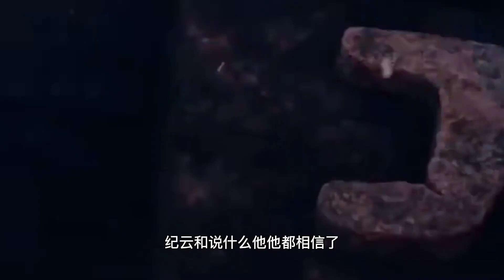任嘉伦热巴与君初相识被吐槽 ｜任嘉伦被迪丽热巴碾压了么?｜原因竟然是这个?@娱乐热榜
看完与君初相识片花的感受#《与君初相识》有人吐槽这部剧的特效和服化道，但任嘉伦的演技是值得认可的！任嘉伦被迪丽热巴碾压？迪丽热巴和任嘉伦合作的新剧昨天刚发布了预告片，不过在预告片中任嘉伦的造型并不出彩，风头都在迪丽热巴那边。合作过的女演员还真没有谁能碾压任嘉伦，能够接住他的眼神戏就不错了，潭松果是演技最好的和国超相互成就了锦衣之下，热巴的演技和她还有些距离。
After watching the experience of "Meeting with Junchu", some people complained about the special effects and service of the show, but Ren Jialun's acting skills are worthy of recognition! Especially the eye scenes at different stages are undoubtedly!
p1: The initial long-term intention is very simple, he will believe what Ji Yunhe says with ignorant eyes.
p2: Ji Yunhe lied and deceived Chang Yi in order to let Chang Yi leave. Chang Yi was full of heartbreak and despair.
p3: The long-term intention of becoming the king of the north, with sharp eyes and the king's momentum! It's no longer a simple big tail fish
Ren Jialun was crushed by Di Lieba?
Di Ali Gerba and Ren Jialun's new drama was released yesterday, but the appearance of Ren Jialun was not outstanding in the trailer, and the limelight was on Di Ali Gerba's side. Ren Jialun was also bought by his opponent because of the mermaid look in the trailer. Fans almost gave up on the show.
In addition, the drama party is more inclined to Reba in terms of marketing, and some topics and drafts they buy have highlights that magnify her. Even if some netizens on the Internet complain that her costume is too masculine, the team has also cleaned it up. Ren Jialun's team is not as mature as Reba. From the trailer of this new drama, it can be felt that when the drama is broadcast, it will only become more serious.
Before the signing of the contract, the female team requested with the show party that the main points of the show’s publicity should be placed on her. Ren Jialun had to rely on acting skills to get out of the circle in the later period, otherwise he would be crushed firmly by Reba. When setting up the makeup, Ren Jialun made complaints about the mermaid look, but the show still thinks that that is the most suitable. Now that it is hacked, it can also bring heat to the TV show. It is estimated that the show is happy.
  No one of the actresses who have worked with can crush Ren Jialun. It would be nice to be able to catch his eyes. Tan Songguo is the best acting and has achieved mutual success with the Super League, Reba’s acting skills and her return Some distance. I look forward to being as exciting as Zhou Sheng's story is, and neither of the two people will be hindered by the others, and the supporting role acting is also online. A good play, the hero and heroine are mutually successful, and the supporting role cannot be broken. I think it is a joke to say that Reba crushes Ren Jialun. Only when the hero and heroine can catch each other can sparkle. Reba and Guochao are two actors. They are all good, the special effects can not be backed by the actors, and for the acting part, I believe in the acting skills of the two of them.